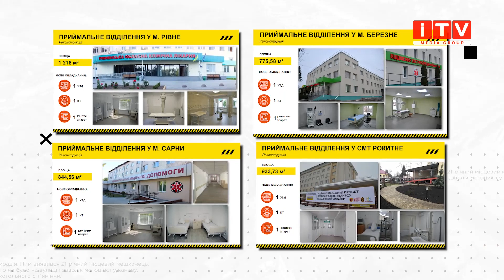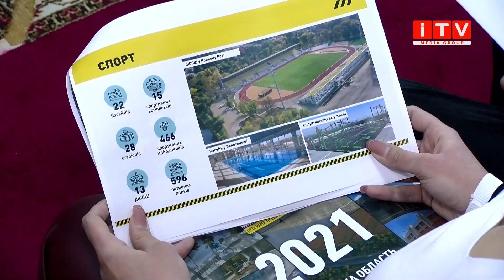"Велике будівництво" на Рівненщині: що побудували, а що позабували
234 кілометри доріг, завершений довгобуд, 9 медичних та чимало спортивних, освітніх та культурних об'єктів. Сьогодні в Рівненській ОДА презентували, що ж вдалося зробити за 2021 рік в рамках програми президента України "Велике будівництво". Про те, що збудували та реконструювали за рік на Рівненщині, а що перенесли на 2022 рік, розкаже Ірина Жуковська.